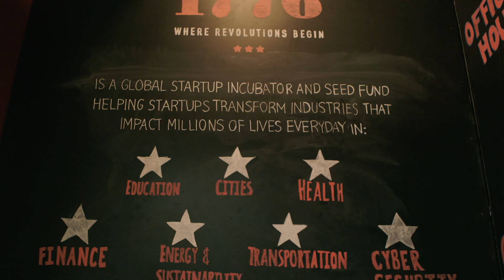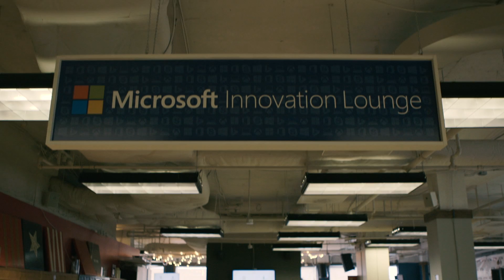Entrepreneurs' Impact on Literacy: 1776, A Global Incubator in DC